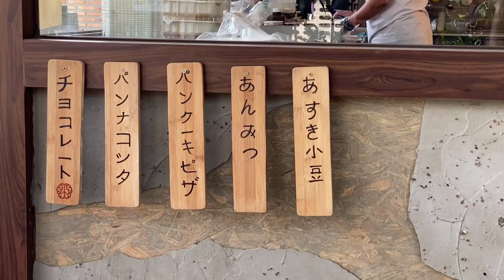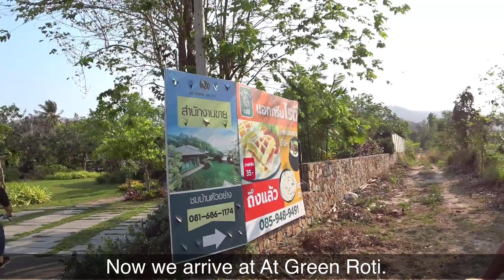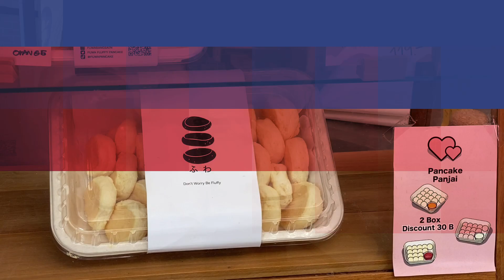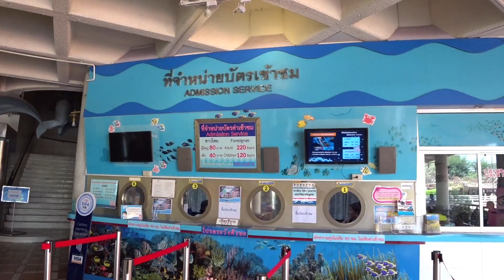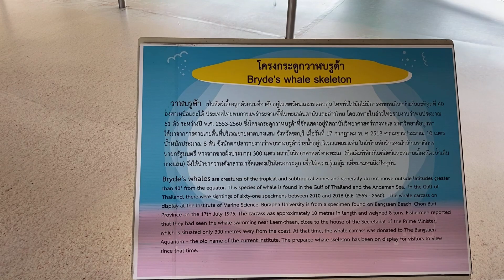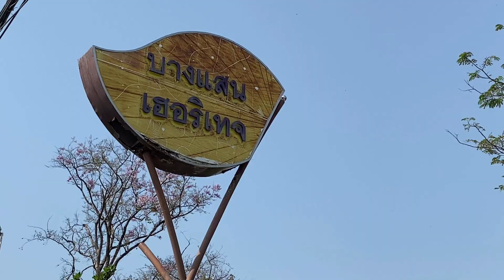ปั่น Brompton ไปชมจุดกางเต๊นท์โป่งดินดำ Lake View Resort บรรยากาศดีมากๆครับ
ทริปนี้เรากลับมาเที่ยวบางแสนกันอีกครั้ง ออกจากบ้านตั้งแต่ตี4 ขับรถมาจอดที่หน้าร้าน Band Bike ศรีราชา แล้วปั่นไปเที่ยวจุดกางเต๊นท์โป่งดินดำ เขาเขียว Lake View Resort ปั่นเสร็จจะพาไปชิม Pancake แสนอร่อยกันที่ร้าน Fuwa Pancake เดินดูปลาสวยๆกันที่ พิพิธภัณฑ์สัตว์น้ำ แล้ว Check in ที่โรงแรม Bangsaen Heritage